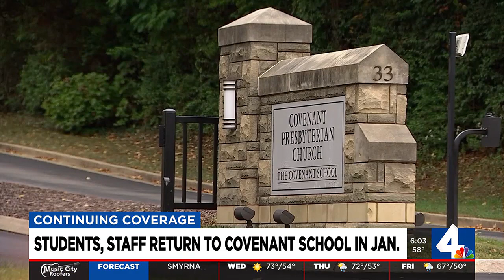Students, staff return to Covenant School campus in January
Less than a year after six people were shot and killed inside The Covenant School, plans are in place for students and staff to return to class on-site in 2024.